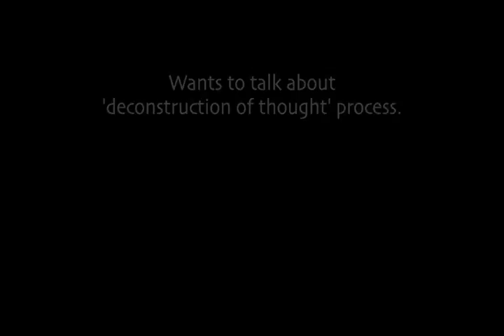Master Waleed visiting with Abraham Hicks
Waleed Hashim visiting with Abraham Hicks on the deconstruction of thought and rampage of appreciation processes.